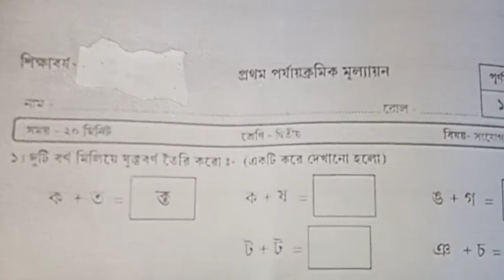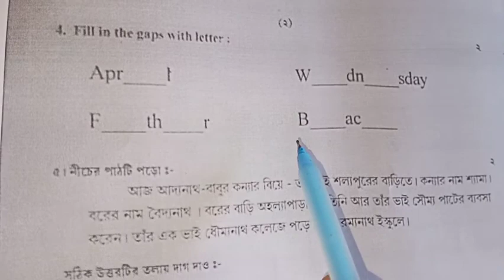class 2 Model question 1st Summative evaluation ability to communicate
For Bengali medium students of class 2 Model question Ability to communicate#dashelpeducation